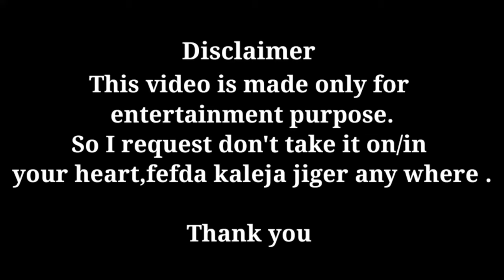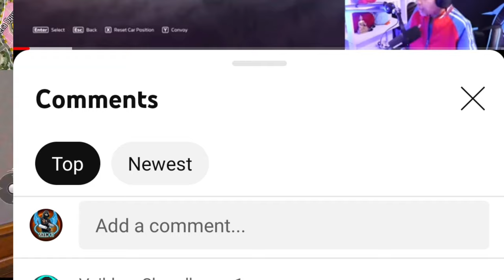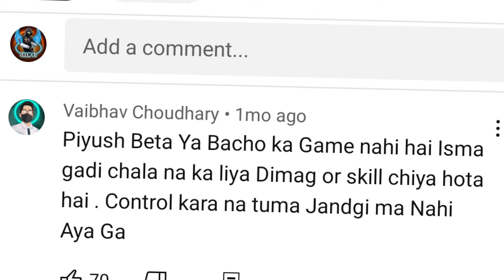Sunday_Masala_Ep1 || Piyush Joshi gaming Roast || Piyush Joshi gaming funny roasting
Note

music used - kelvin_Investigation...

Share our next guest you want video on ?